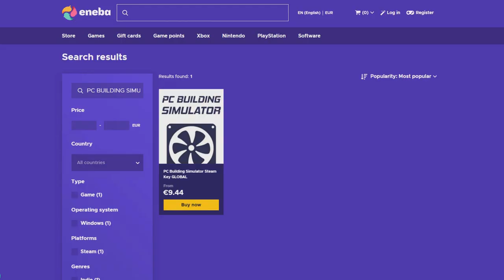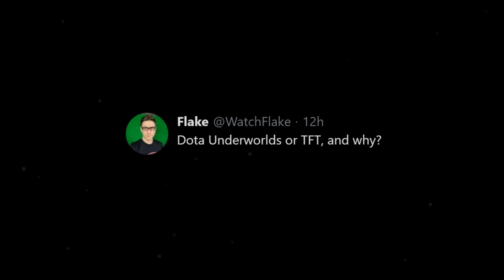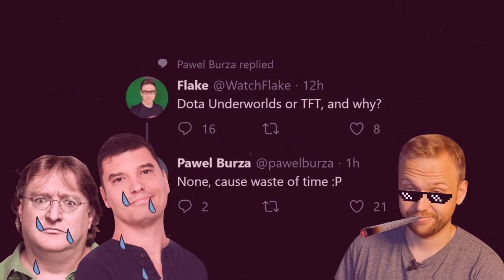The Great Dandelion Show • Gwent Funny Moments #117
1) Here you can check all the sources of this episode.

Clips

Clip sent by Christopher G.!
Clip sent by Илья Н.!
Clip sent by Ilijas S.
Clip sent by Mo Sha’ban!

Audio

2) If you want to participate or you know somebody worthy you can send the clips at: